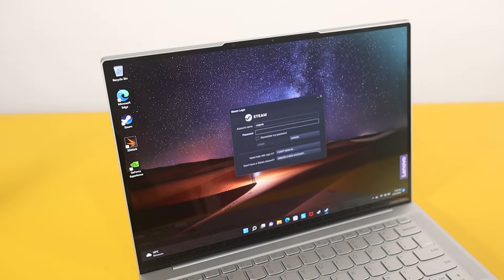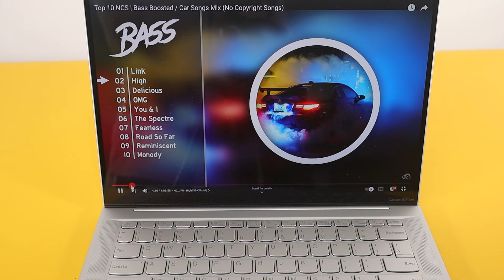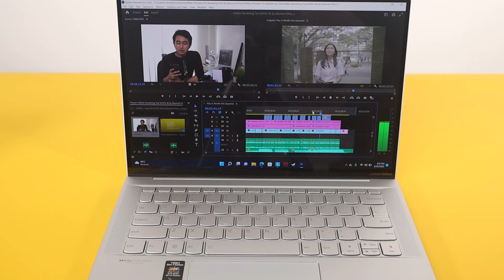Gak Cuman Performa!! - Lenovo yoga Slim 7 Carbon Edition AMD Ryzen 5800U Review GadgetApa Indonesia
Lebih dari sekadar performa, Lenovo Yoga Slim 7 Carbon Edition ini ngasih pengalaman yang berbeda dari laptop Thin and Light

Spek singkat Lenovo Yoga Slim 7 Carbon Edition :
AMD Ryzen 7 5800U
Win 11
NVIDIA GeForce MX450
16GB DDR4 Dual Channel
SSD PCIe M.2 1TB
14" QHD+ 2880 x 1800
OLED
16:10
100% DCI-P3
Dolby Atmos
Dolby Vision
ADP 3 Tahun